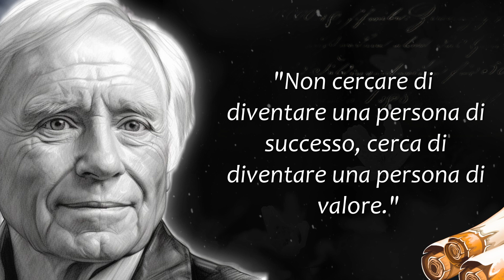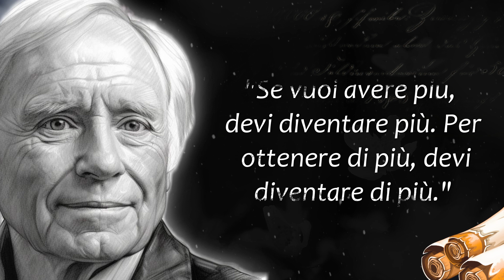LASCIATI TRASPORTARE DALLE PAROLE DI JIM ROHN CHE CAMBIANO LA VITA - PAROLE CHE ISPIRANO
🌟 Benvenuti su "PAROLE CHE ISPIRANO"! 📚 Il canale YouTube dedicato alle citazioni più emozionanti, motivanti e ispiratrici di tutti i tempi. Unisciti a noi per scoprire le parole di saggezza di grandi pensatori, artisti, leader e personaggi storici!

🧠 Nel nostro canale, ti presenteremo le citazioni più memorabili e potenti che hanno ispirato generazioni e continuano ad arricchire la nostra vita quotidiana. Da filosofi e scrittori a politici e innovatori, esploreremo il pensiero di coloro che hanno lasciato un segno indelebile nella storia. ✍️

💪 Parleremo di citazioni che motivano, incoraggiano e danno forza nei momenti difficili. Scopri come le parole giuste possono spingerti a superare gli ostacoli e raggiungere i tuoi obiettivi. 🎯

❤️ Condivideremo anche citazioni sull'amore, l'amicizia e le relazioni umane, offrendoti riflessioni profonde e sentimenti genuini che toccano il cuore. 🤗

🌈 Esploreremo le citazioni che celebrano la bellezza della vita, la natura e il nostro pianeta, invitandoti a riflettere sulla meraviglia dell'esistenza e il nostro posto nell'universo. 🌍

📖 Ti presenteremo anche citazioni tratte da opere letterarie, film e canzoni, per mostrarti come l'arte e la cultura continuano a ispirarci e arricchire le nostre vite. 🎬🎼

Condividi con noi le tue citazioni preferite nei commenti e partecipa alla discussione sulla saggezza, la creatività e l'ispirazione. 🗨️

🤝 Grazie per essere parte della nostra comunità di appassionati di citazioni e parole che ispirano! Insieme, scopriremo le frasi che hanno cambiato il mondo e continueranno a toccare le nostre vite. 🌟💡